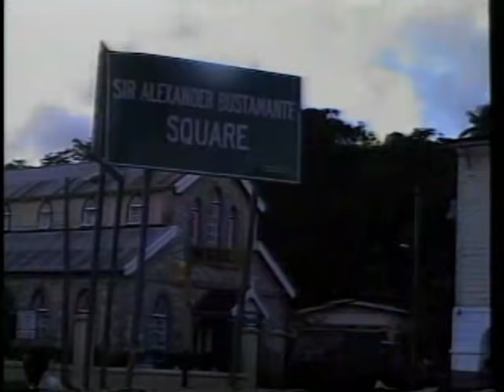Jamaican Woman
The Fabulous Five,"Fab5" Soca song "Jamaican Woman".